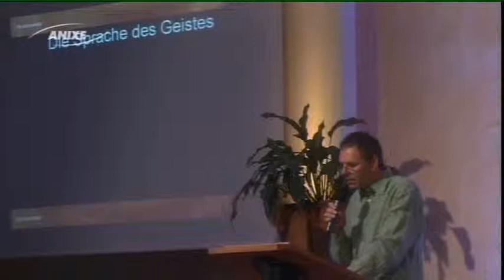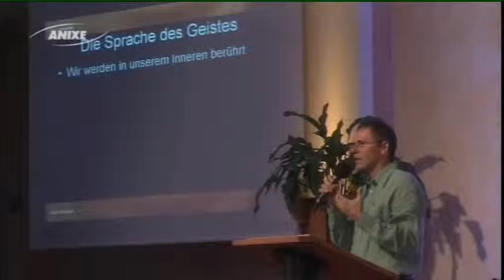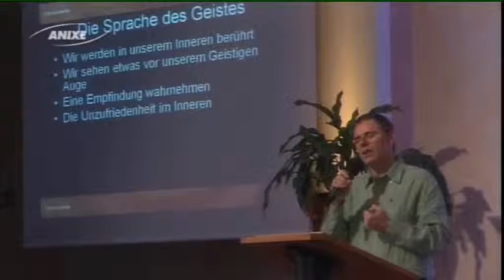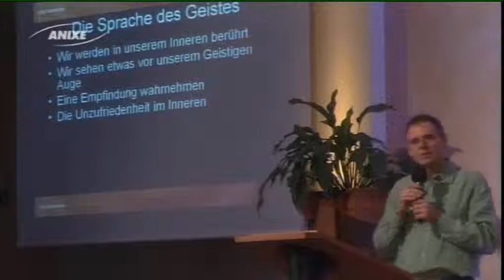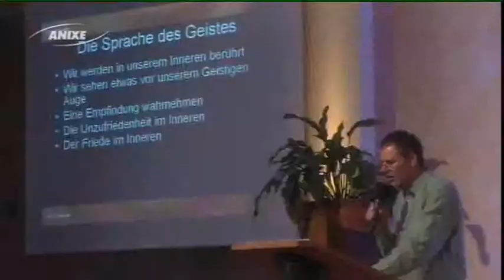"Wie lenkt Gott mein Leben?" 31.08.15 Jürgen Koffler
Predigt